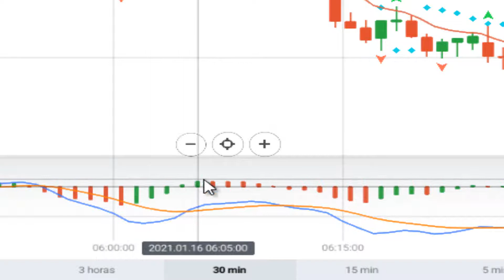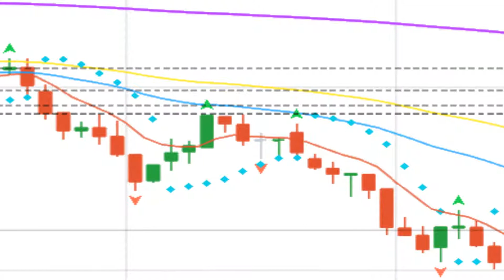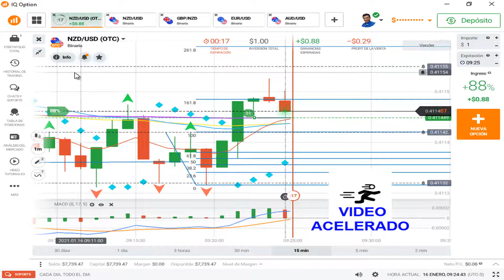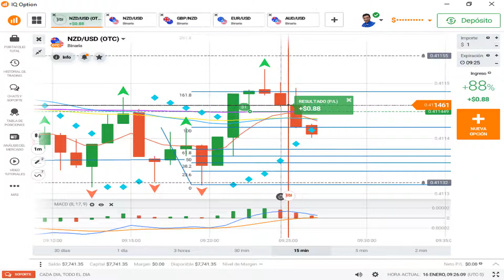Backtesting 1 OTC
ESTE VIDEO NO ES DE NINGUNA MANERA UNA RECOMENDACION DE INVERSION

INVERTIR IMPLICA RIESGO Y USTED PUEDE PERDER SU CAPITAL, LO CUAL SERIA ENTERAMENTE SU RESPONSABILIDAD

ADVERTENCIA
           Esta no es una sugerencia de inversión,
           tu capital se encuentra en riesgo.
           No operes con dinero que no estés
                 dispuesto a perder.
                                                  ADVERTENCIA

Las operaciones con CFDs y opciones de FX conllevan riesgos y podrían conducir a la pérdida de su capital.